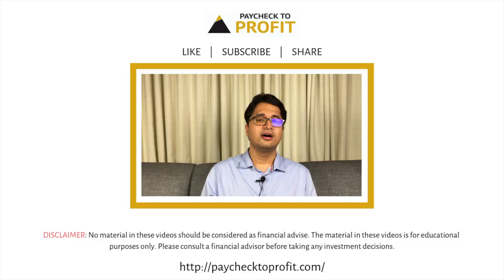Is Your Money Mindset Positive or Negative | Manissh Ahuuja | HINDI | Paycheck to Profit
In the last video, we had explained what is Money Mindset. In this video, we will be talking about how to identify if your money mindset is positive or negative.